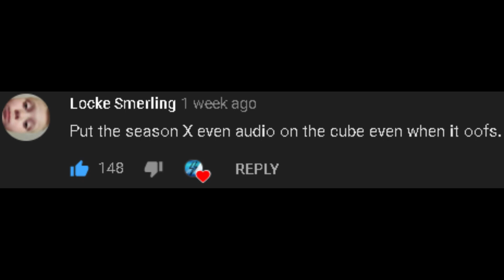Fortnite cube event... but with the End event Music!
Be sure you use code ColeYT in the item shop if you wanna support me!